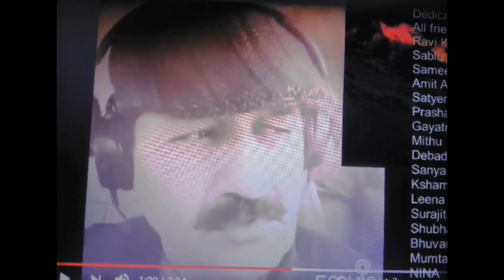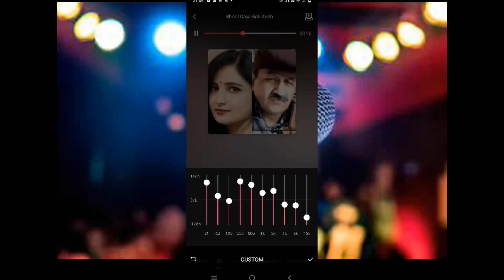🔴🎼Jaane jaan doondhta hi rha I RD Burman's gem composition I 🌍,,🎶📽️💕SS+Jasbir Cover